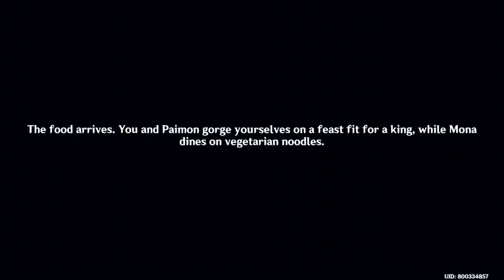MONA TREATED US REAL GOOD!! (Genshin Impact Playthrough) #41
I know.. I know... It's late, but if I don't upload this, the playthrough won't be complete hence not being a playthrough.. So yeah..
Also, this is probably my favorite story quest so far! Yes, better than Tarta and Venti. You'll see why in the next part :)

Timestamps:

00:00 - Meeting Mona
06:16 - Broke Mona + Paimon Smile
16:41 - Mona's Treat
22:03 - Cooking for Mona

►Friend(s) in the video:
solo player

Music(s) Used (In Order):
SageModeKurama
SMKurama
Sage

雨